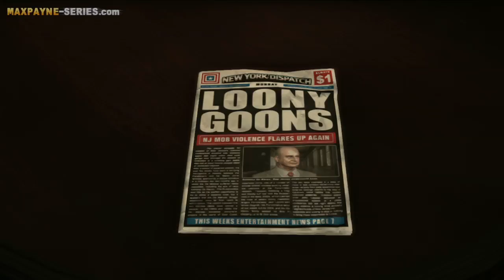Max Payne 3 - Hardcore Walkthrough - Chapter 11 - Sun Tan Oil, Stale Margaritas and Greed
Max Payne 3 Walkthrough Video in High Definition

Game played on Hardcore difficulty and Free Aim mode

Chapter XI - Sun Tan Oil, Stale Margaritas and Greed

Related Achievements / Trophies:
- Payne In The Ass

Game available on: Microsoft Xbox 360, Sony PlayStation 3 & PC